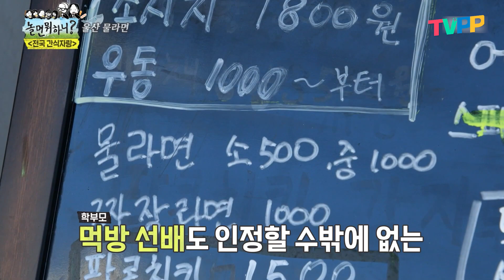놀면뭐하니 전국~간식자랑 - 울산 / 하하x박진주 쫀드기 마스터 진주 수분무새 발동🤣 이색간식 천지 | TVPP | MBC 230128 방송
이영상은 MBC 방송 "놀면뭐하니" 169회,170회를 재가공하여 만든 영상입니다.

놀면뭐하니 169회차 - 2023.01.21
놀면뭐하니 170회차 - 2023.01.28